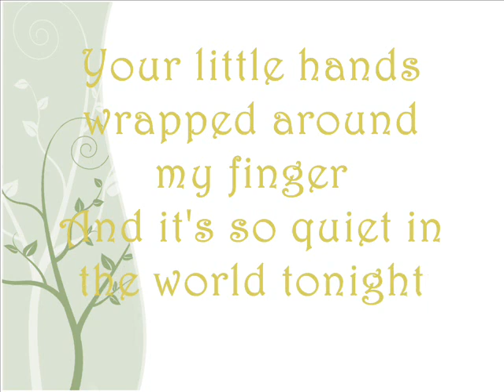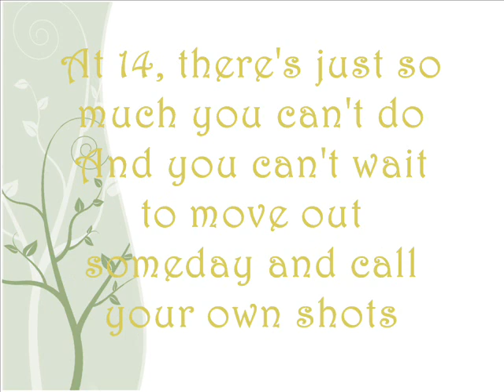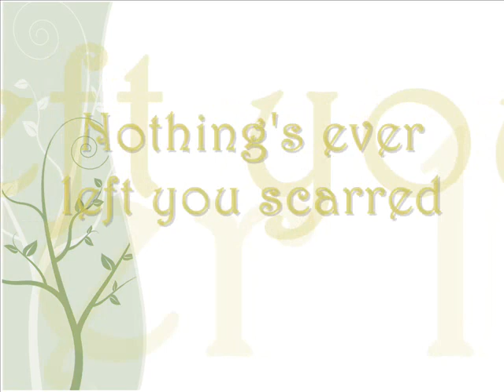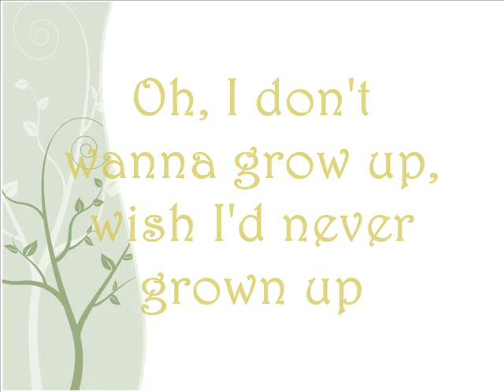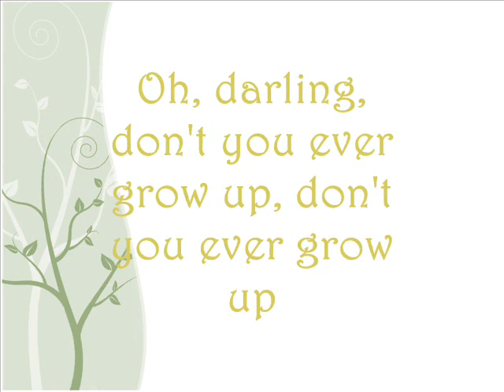Taylor Swift-Never Grow Up Lyrics[on screen]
I really love this song.It suits me co'z I wish I'd never grown up and I don't wanna grow up. I honor Taylor for making this song. :)

*I didn't own the audio*